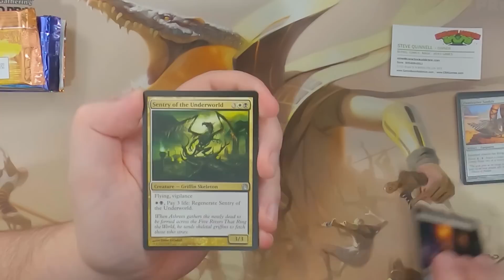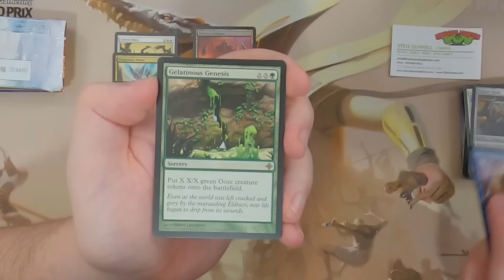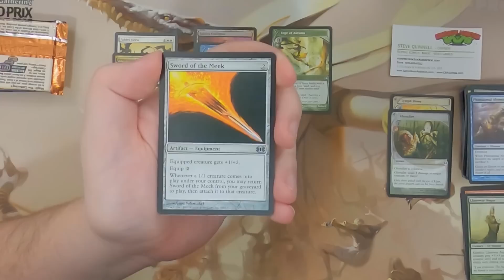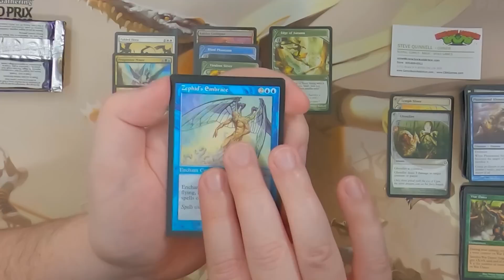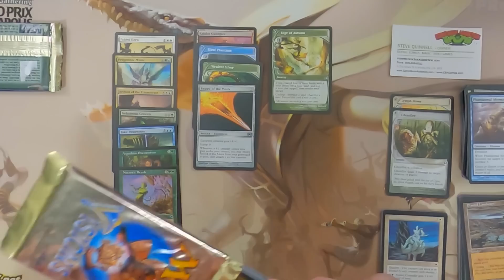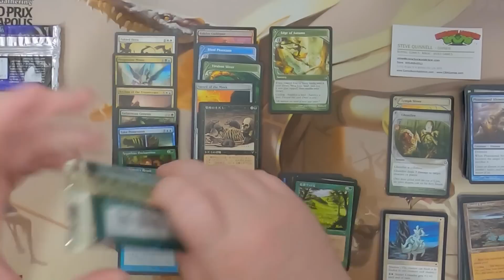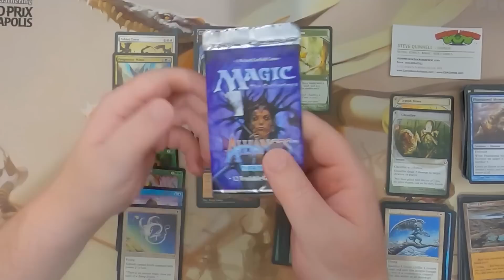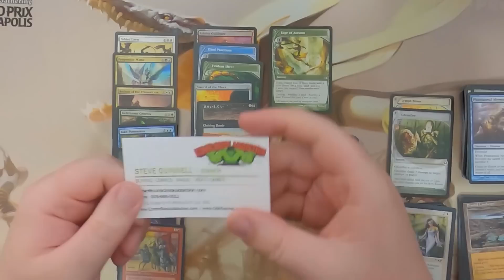One of Everything - Comic Book Addiction pt 3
One of Everything Wednesday!